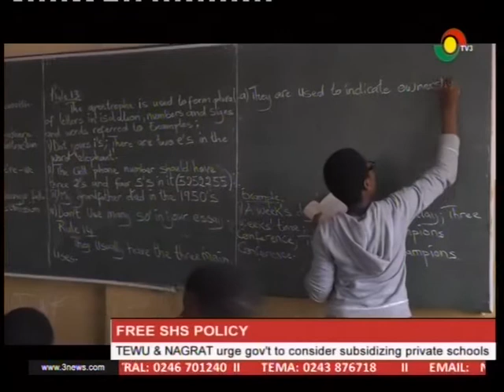TEWU & NAGRAT urge gov't to consider subsidizing private schools of free SHS policy - 23/2/2017